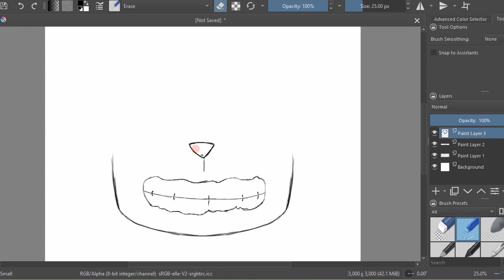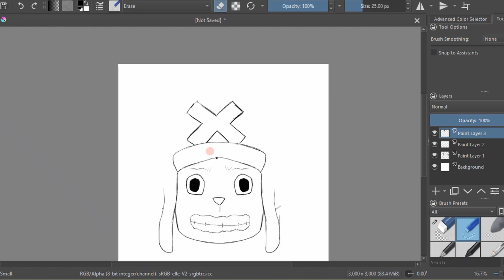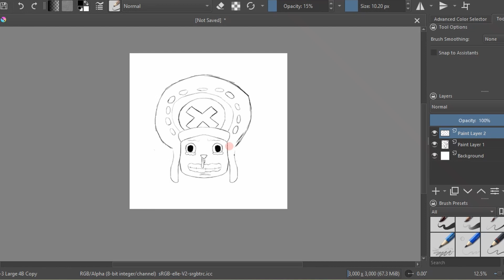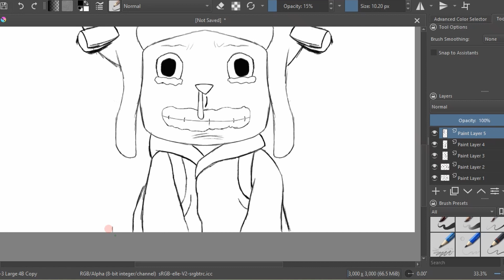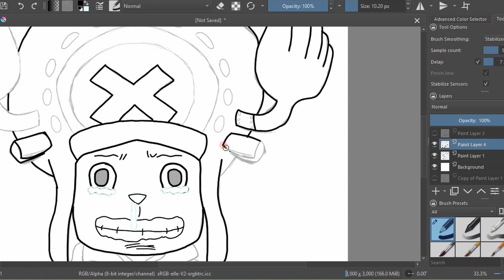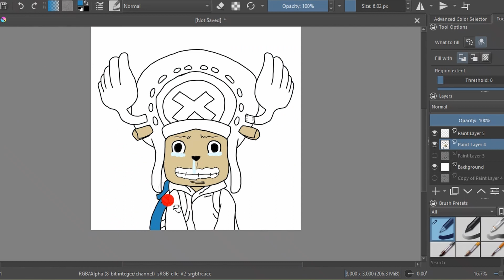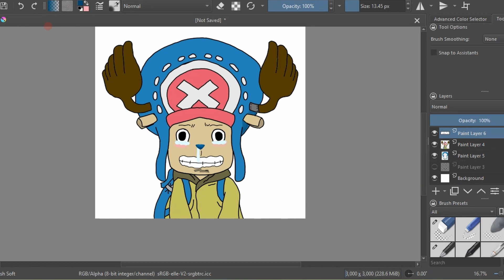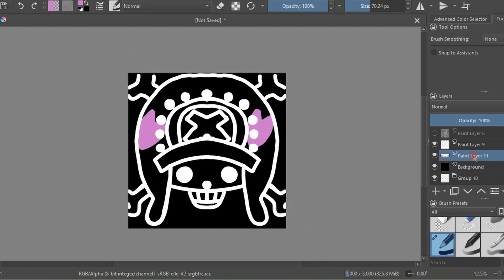How to draw Chopper from One Piece | Anime speed painting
Speedpainting on how to draw Chopper from one piece

Onitavern.com